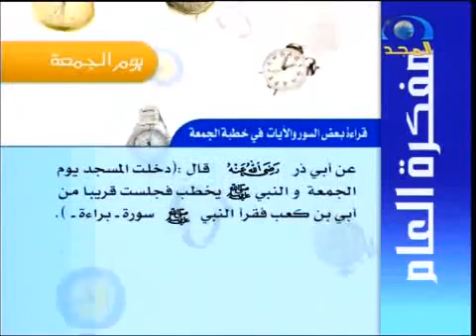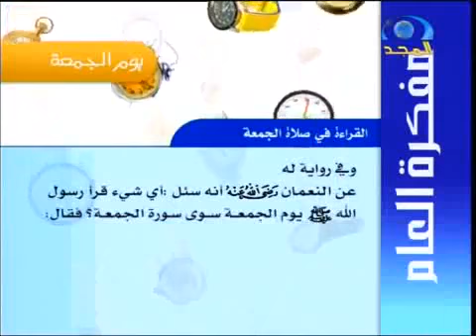أحاديث فضل يوم الجمعة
عن أَوْسُ بْنُ أَوْسٍ الثَّقَفِيُّ قال: سَمِعْتُ رَسُولَ اللَّهِ صلى الله عليه وسلم يَقُول
:"مَنْ غَسَّلَ يَوْمَ الْجُمُعَةِ وَاغْتَسَلَ ثُمَّ بَكَّرَ وَابْتَكَرَ وَمَشَى وَلَمْ يَرْكَبْ وَدَنَا مِنْ الْإِمَامِ فَاسْتَمَعَ وَلَمْ يَلْغُ كَانَ لَهُ بِكُلِّ خُطْوَةٍ عَمَلُ سَنَةٍ أَجْرُ صِيَامِهَا وَقِيَامِهَا".
أخرجه النسائي (3/95) ، والترمذي (496)، والدارمي (1/1511)، وأحمد في "مسنده" (4/8). ورواه أيضاً أبو داود (345)، وابن ماجه (1087)، وأحمد في مسنده (4/8) من طريق الأوزاعي عن حسان بن عطية عن أبي الأشعث الصنعاني عن أوس بن أوس الثقفي .
وقد صححه هذا الحديث ابن خزيمة , وابن حبان , والحاكم , وابن السكن , وعبد الحق الإشبيلي, والألباني, ورجاله كلهم ثقات، رجال مسلم؛ غير محمد بن حاتم الجرجرائي وهو ثقة وأبو الأشعث الصنعاني: اسمه شراحيل بن آدَةَ، وهو ثقة كما في"التقريب " وثقه العجلي وابن حبان، واحتج به مسلم، وأخرج له البخاري في"الأدب المفرد". وحسنه الترمذي, والطبراني, والبغوي, والعراقي, وابن المنذر , والعلوان وآخرون وفي المرقاة قال النووي : إسناده جيد نقله ميرك . وقال بعض الأئمة : لم نسمع في الشريعة حديثاً صحيحاً مشتملاً على مثل هذا الثواب.